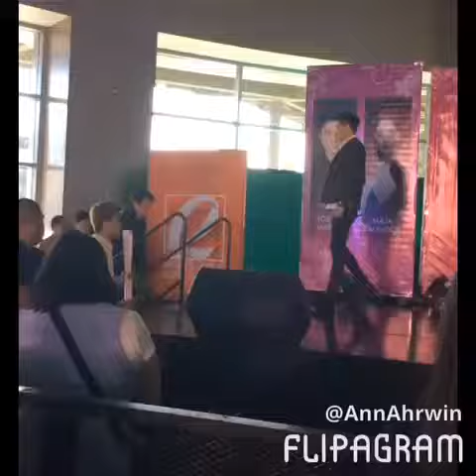Wildflower Mall Tour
Robinsons Las Piñas